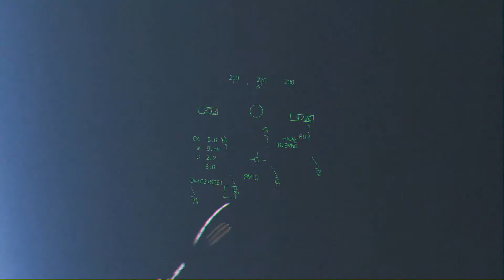F/A-18 Air-to-Air Kill on F-5 [DCS]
Just trying out effects in Premiere Pro.